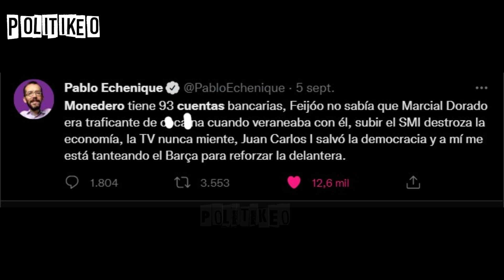ECHENIQUE se BURLA del último MONTAJE de INDA contra PODEMOS